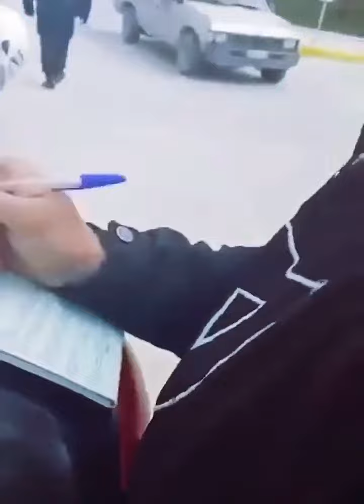Θεσσαλονικιά "δημοσιογράφος" προς αστυνομικούς.!!